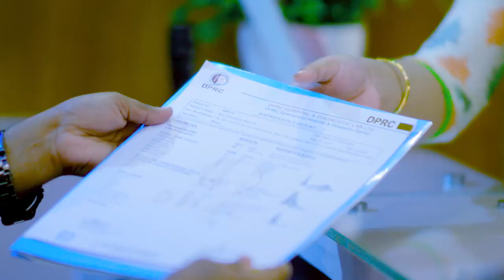পিএলআইডি ও কোমর ব্যথায় কেন ও কি চিকিৎসা নিবেন | PLID & Back Pain Treatment In Bangladesh